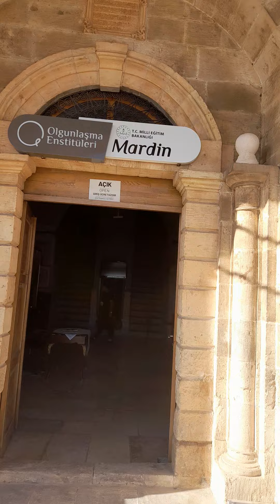Eski Mardin Kız Meslek Lisesi binası...Rehber Sinan Tortum +90.539.2240093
Profesyonel Kokartlı Turist Rehberi-Bergama, Ayvalık, Burhaniye, Edremit, Akçay, Altınoluk, Assos, Troj, Gallipoli
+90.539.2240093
Norsk og Engelsktalende Guide- Bergama, Ayvalık, Burhaniye, Edremit, Akçay, Altınoluk, Assos, Troj, Gallipoli
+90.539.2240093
Licenced Tour Guide in Turkey in English and Norwegian- Bergama, Ayvalık, Burhaniye, Edremit, Akçay, Altınoluk, Assos, Troj, Gallipoli
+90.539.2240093